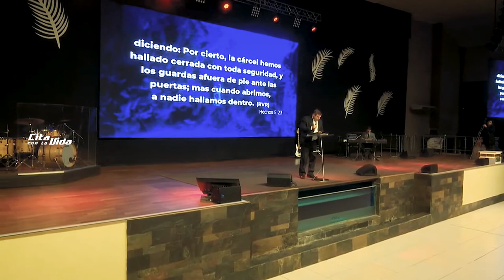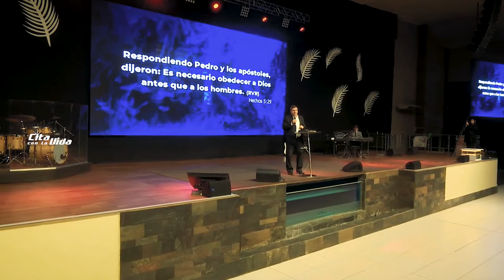Pr. Fernando Glaría • Domingo 01-09-19 (Mañana)